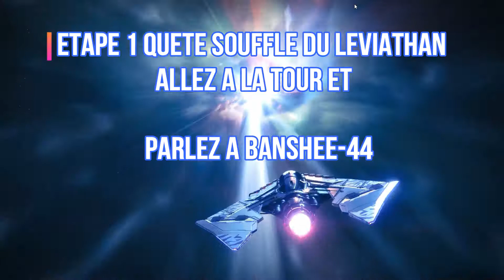DESTINY 2 : Obtenir le souffle du léviathan guide complet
Salut a vous mes p'tits loups
Aujourd'hui je vous montre toutes les étapes pour Obtenir le souffle du léviathan

--- mon code createur : NaraKitoytb

   --- MES RESEAUX ---

--- SNAP : NaraKito ou fooly787

--- mon gamertag xbox : NaraKitoYTB